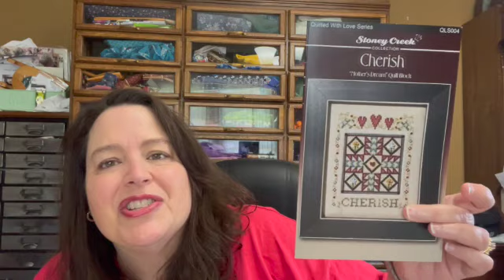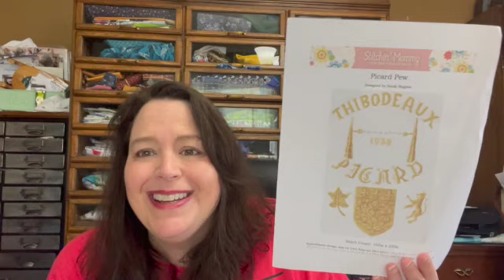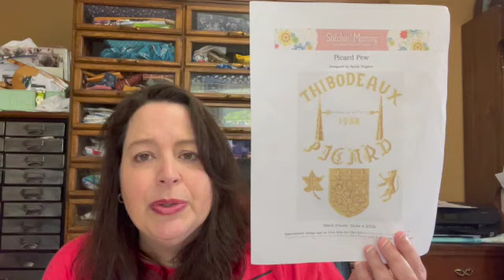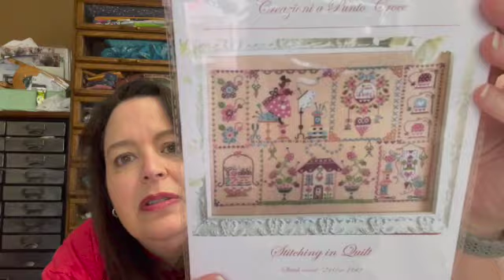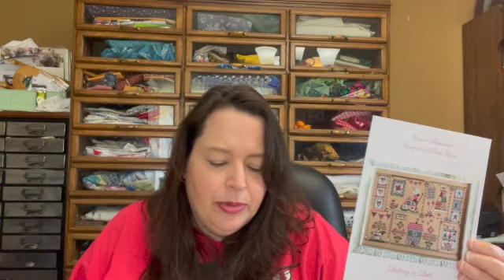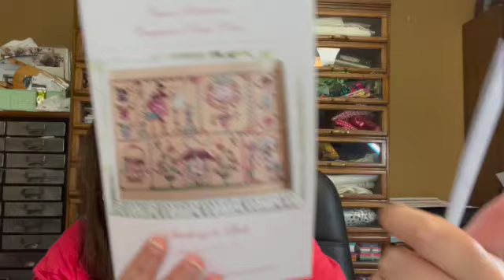Flosstube 59 May WIPGO Plans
I access my magazine through Readly.

Buy me a fancy floss.  Thank you!

FlossTubers Mentioned

Erica Michaels The Sampler Book